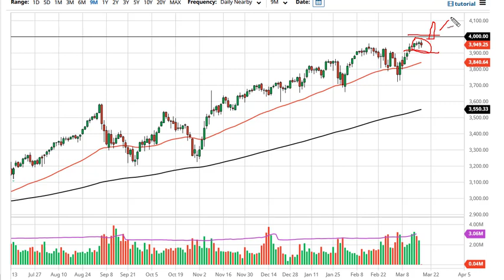S&P 500 Technical Analysis for March 19, 2021 by FXEmpire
The S&P 500 was a bit choppy during the trading session on Thursday, as the bond market continues to cause major headaches for equities traders.